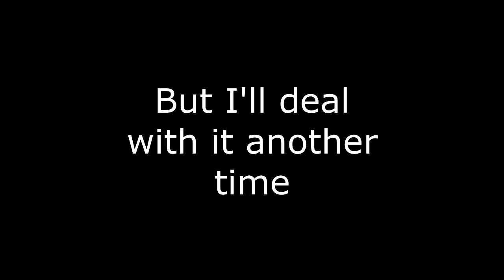TF2 Is Like A Fever Dream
You can tell I played A Hat In Time recently

Music used (in chronological order):
A Hat In Time - Main Theme
A Hat In Time - The Badge Seller
A Hat In Time - Picture Perfect
Tom Clancy's The Division 2 - Prologue 2 by Ola Strandh
A Hat In Time - Mafia of Cooks Time Rift